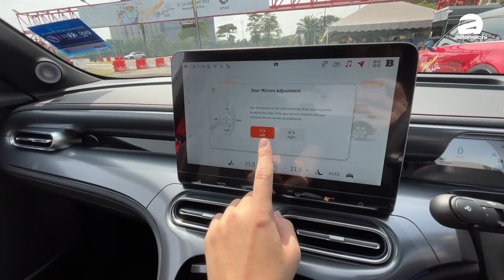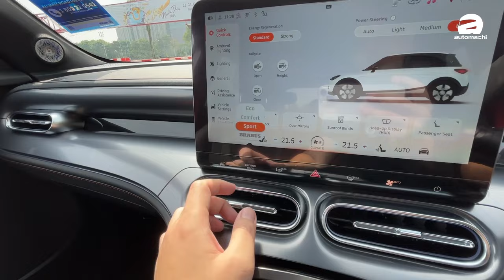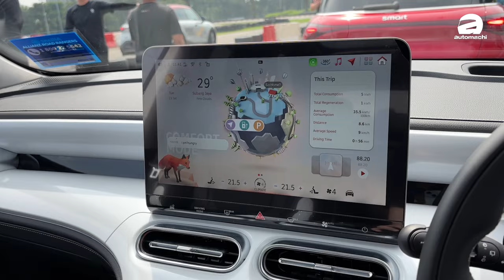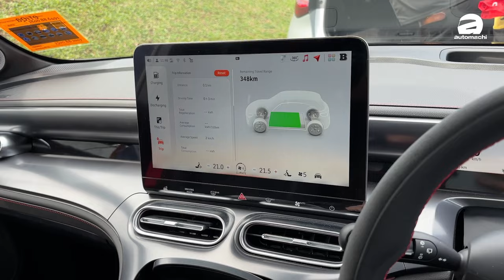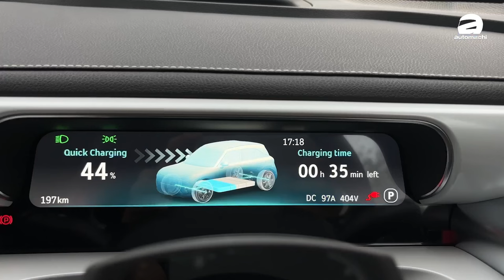smart #1 试驾：人生一定要开一次电动车跑长途、你试了吗？（Ivan VLOG）｜automachi.com 马来西亚试车频道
smart #1 在本地已经发布了一段时间，也成为了本地市场最好卖的电动车款之一，最近 ProNet 就举办了试驾活动，让我们从原厂 Shah Alam 的总部迁往槟城以彻底体验这款车的驾驶以及动态表现，除此之外我们也在途中体验了80 kW以及100 kW的 DC 快充，实际体验怎么样呢？我们今天的影片会和大家分享哦！